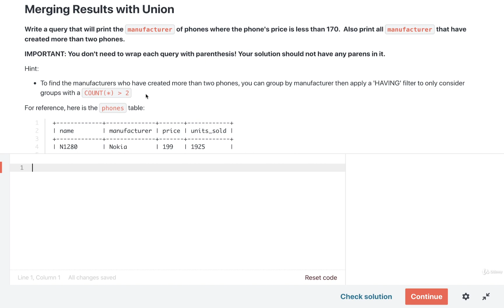SQL and PostgreSQL The Complete Training Course 086